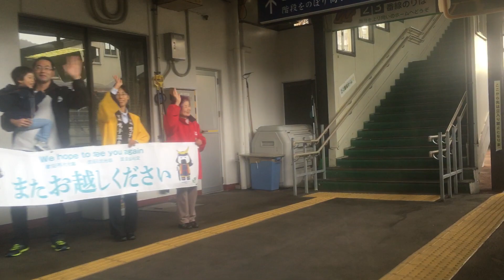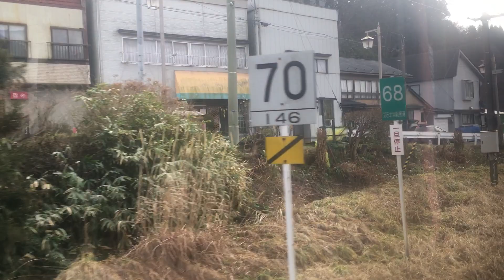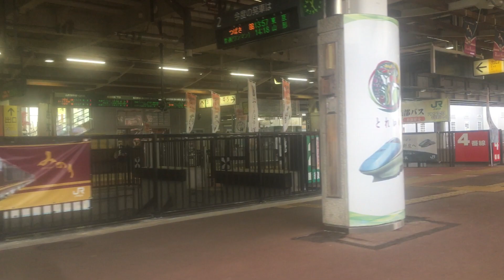快速リゾートみのり号 車窓[3/3]鳴子温泉→新庄/ 陸羽東線 仙台913発(新庄行)